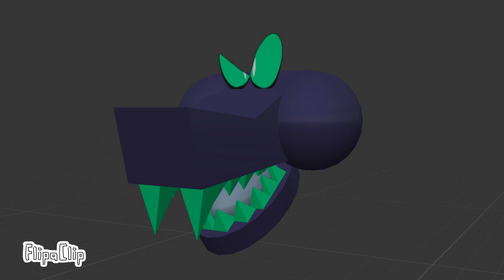spooky dude WIP